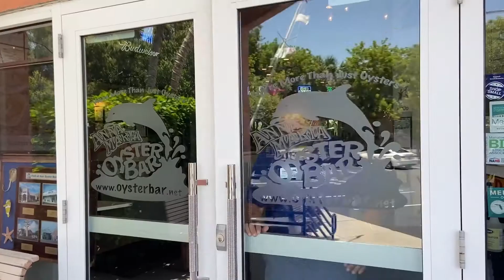Anna Maria Oyster Bar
Celebrating over 20 years serving great food at a great value in a fun, family-friendly atmosphere.  There are currently three Oyster Bar locations at Landside, Cortez, and Ellenton.  A brand new abbreviated version of AMOB recently opened on the historic Bridge Street Pier on Bradenton Beach. At Anna Maria Oyster Bar it's a family affair!